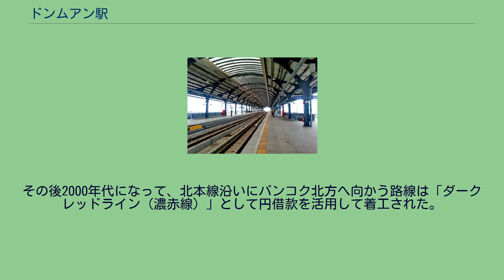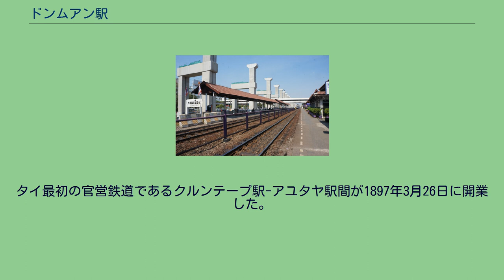ドンムアン駅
ドンムアン駅（ドンムアンえき、タイ語:สถานีรถไฟดอนเมือง）は、タイ王国の首都バンコク都ドーンムアン区にある、タイ国有鉄道北本線及びダークレッドラインの駅である。
ダークレッドラインのドンムアン駅ホーム 2017年のドンムアン駅構内 空港シャトル列車にも使用されたNKF系気動車（冷房付2等車組込編成） ドンムアン駅はタイ王国バンコク都の、人口約17万人が暮らすドーンムアン区にある。
従来の地上駅の正面側は東向きであり、駅正面側を北本線と平行してウィパーワディーランシット通りが走っている。
クルンテープ駅（バンコク）より22.21km地点に位置し、普通列車利用で40分程度である。
2021年のダークレッドライン開通により、従来の地上駅の南側に高架駅が開業した。
従来の地上駅はドンムアン空港の国際線ターミナル（第1ターミナル）の前に位置しており、空港との間は連絡歩道橋で結ばれている。
また高架駅はドンムアン空港の国内線ターミナル（第2ターミナル）と連絡歩道橋で結ばれている。
スワンナプーム国際空港が開港する以前はドンムアン空港利用客の輸送も多く、当駅 - クルンテープ駅間では空港シャトル列車の運行も行われていた。
また、バンコク都市圏に位置していることから、朝ラッシュ時には当駅 - フワランポーン駅間の通勤列車も多数運行されていた。
しかしながら、2000年代に入り、空港シャトル列車はスワンナプーム国際空港の開港に伴い運行を終了し、通勤列車も、バンコク都心部の踏切による道路渋滞緩和を図るためほとんどが廃止され、当駅発着列車本数は大きく減少していた。
当駅を含む北本線ランシット駅以南の区間については、1990年代にBOT方式による鉄道高架化が計画・着工され、当駅構内でも直上高架方式による高架橋構造物が建設されていたが、1997年の同計画中止により建設は中断された。
その後2000年代になって、北本線沿いにバンコク北方へ向かう路線は「ダークレッドライン（濃赤線）」として円借款を活用して着工された。
この計画では、タイ国鉄在来線の乗入れが可能な高架鉄道を建設するものとしており、当駅構内等に残存する高架橋構造物は改修して活用又は撤去することとされていた。
2021年8月2日、ダークレッドライン第1期区間のバーンスー - ランシット間で無料運行が開始された。
ダークレッドラインは、新たに建設された高架駅に発着している。
タイ最初の官営鉄道であるクルンテープ駅-アユタヤ駅間が1897年3月26日に開業した。
この時点で当駅はまだ開業してなくその後の開業である。
（正確な年月日は不明） 相対式ホーム2面2線を有する地上駅であり、駅舎はホームに面している。
高架駅は4面8線を有する。